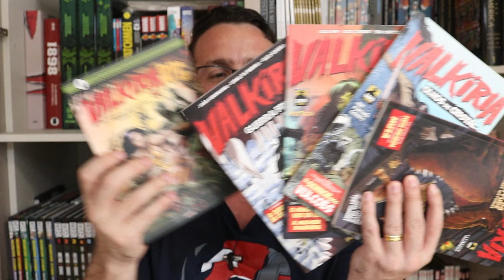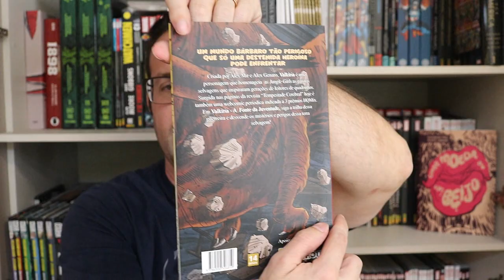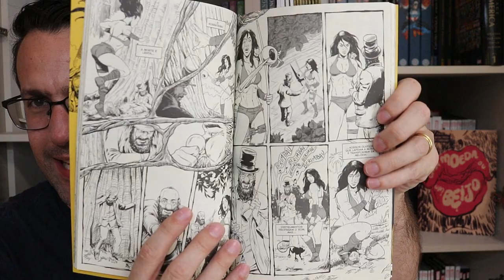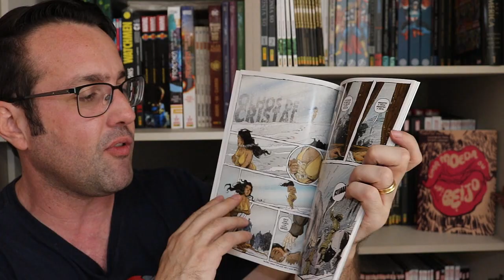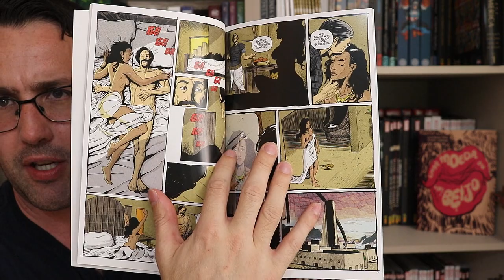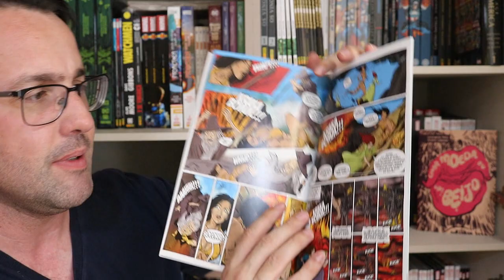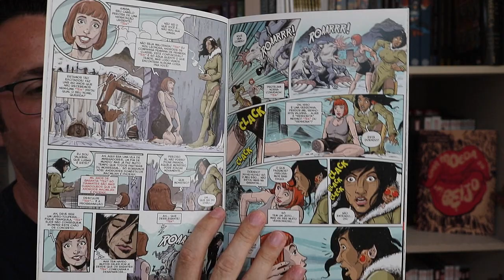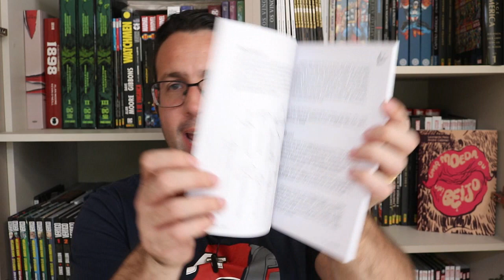VALKÍRIA de Alex Mir e Alex Genaro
Resenhas / review dos quadrinhos do video:
- Valkíria (Alex Mir / Alex Genaro)
 Valkíria é uma guerreira que vive em uma terra onde a brutalidade é a única certeza no dia a dia de humanos e criaturas que a habitam. Junto ao seu fiel companheiro Rama, ela vai encarar diversos desafios, como encontrar a famosa fonte da juventude, enfrentar uma horda de zumbis famintos e destruir os planos de um grupo de terríveis mercadores de escravas. Este é o primeiro álbum que reúne histórias da saga dessa lendária aventureira.
Criada por Alex Mir e Alex Genaro, Valkíria é uma jungle girl que homenageia personagens que inspiraram gerações de leitores de quadrinhos. Tendo surgido em diversas publicações independentes, incluindo uma história na antologia Imaginários em Quadrinhos v. 1 , é agora uma webcomic periódica no site Petisco. Em Valkíria – A Fonte de Juventude , siga a trilha dessa linda garota e desvende os mistérios e perigos dessa terra selvagem!

Copyright